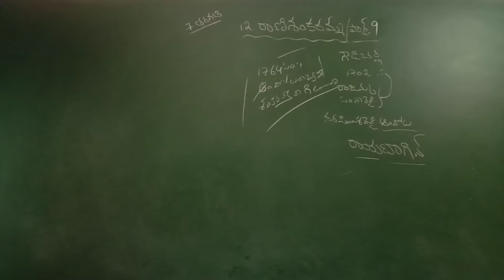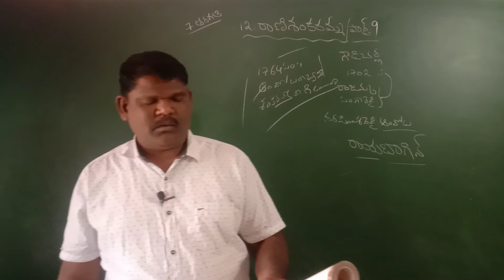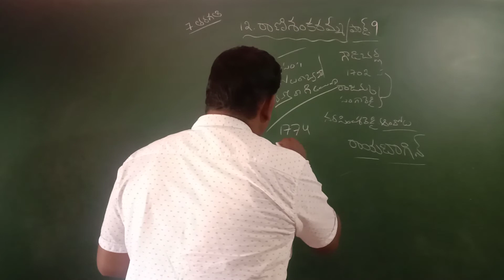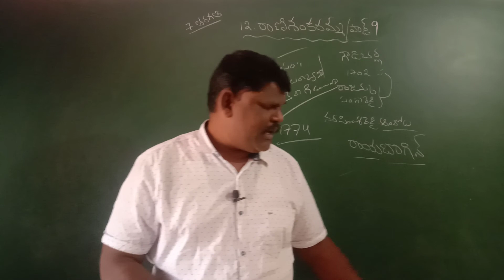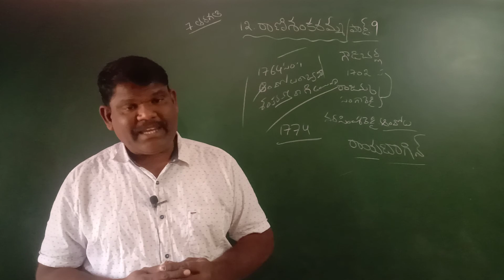7 తరగతి 12 రాణి శంకరమ్మ పార్ట్ 9